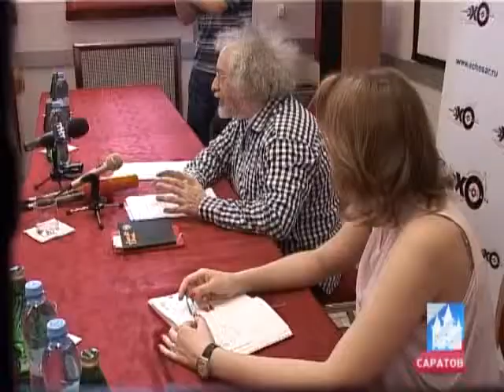Алексей Венедиктов в Саратове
Мудрые советы от главного редактора "Эха Москвы"! Алексей Венедиктов встретился с местной общественностью.
Источник:  forpost.tv